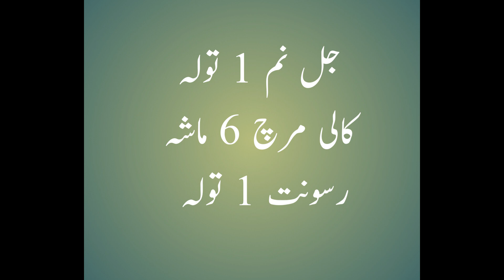Itching - Kharish Phory Phisni - Atshak - Syphilis Treatment By Hakeem Habib Ullah 2022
ہماری تمام ویڈیوز کا لنک۔۔